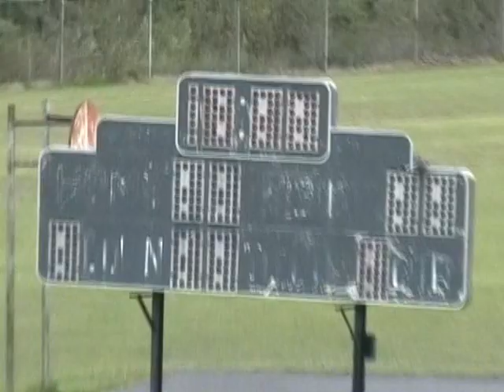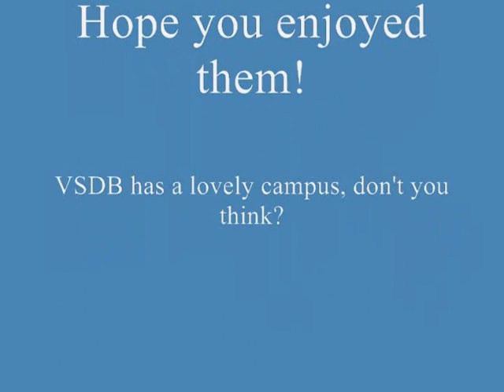VSDB Staunton VA -- Part Three -- last one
Virginia School for the Deaf and Blind